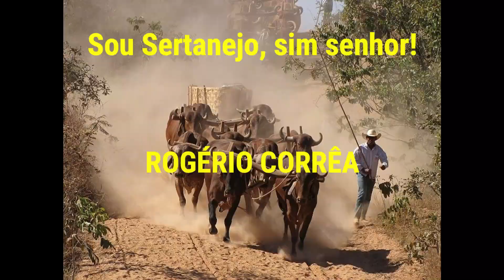Carros de boi transportando madeira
Carros de boi transportando madeira. Este canal foi criado para divulgar a cultura do sertanejo: festas de carros de boi, moda de viola, música sertaneja, cavalgadas, natureza, causos e muitas outras coisas da roça...

✅ Me acompanhe mais de perto:
🔻🔻 Você pode gostar desses vídeos também: 🔻🔻